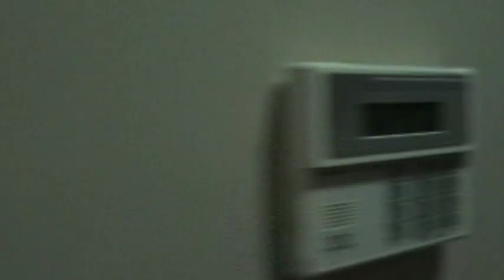Wild from 103.9 The Fox does windows?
Wild has a little too much fun in the snow. also, dude, come on. You don't know Hoth?